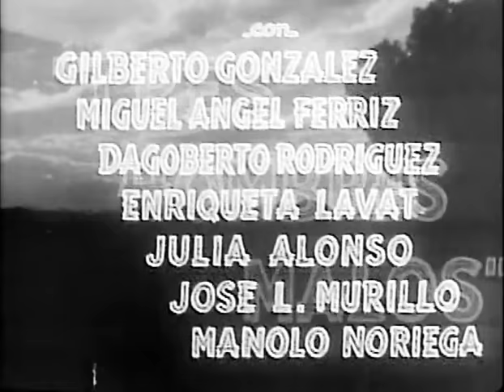Tres Hombres Malos (1949) Luis Aguilar Fernando Mendez (pelicula completa)